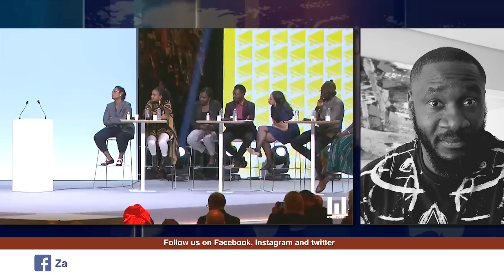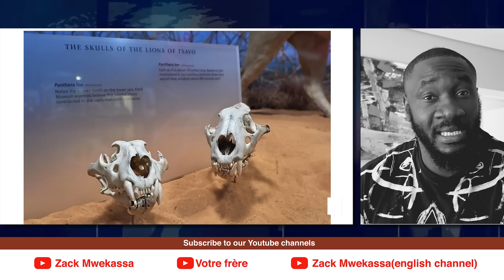AFRICA NEEDS MORE PRESIDENTS LIKE THIS ONE